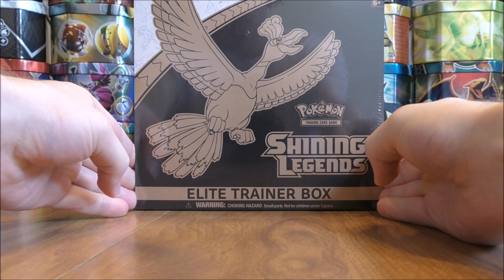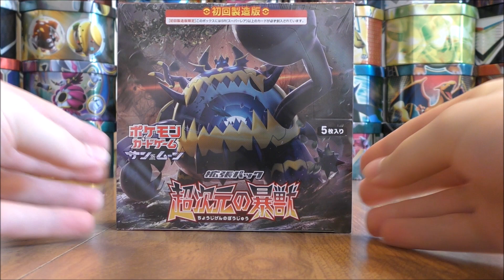My October Pokemon Card Giveaway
The Pokemon TCG related items up for giveaway during my October Pokemon Card Giveaway are shown in this video.  This month I'll be giving away a Shining Legends Elite Trainer Box, a Charizard GX Premium Collection Box, and both Crimson Invasion Japanese Booster Boxes - Ultradimensional Beasts and Awakened Heroes.

To win one of the items in this video, please do the following:
2.  Like this video.
3.  Comment on this video stating which item you'd like to win most.
4.  Only 1 entry per person, so good luck to everyone!
5.  On each Friday this month, I will be private messaging the winners of the items in this giveaway.